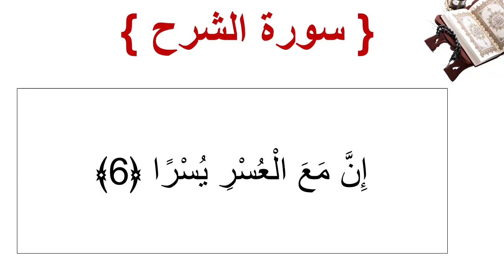سورة الشرح الأية 6